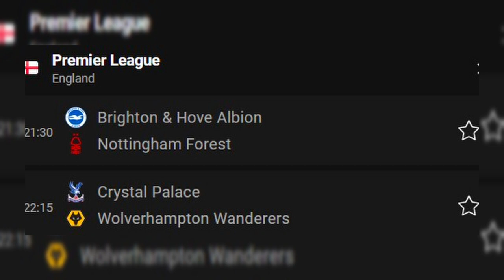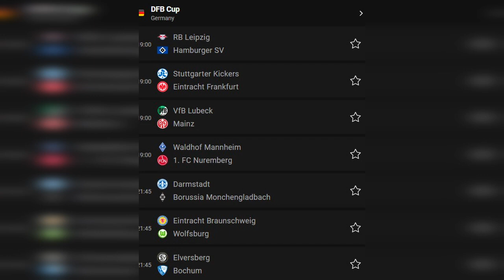የማክሰኞ ጥቅምት 8 አጫጭር የስፖርት ዜናዎች | አርሰናል እና ማንችስተር ዩናይትድ | Bisrat Sport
የማክሰኞ ጥቅምት አጫጭር የስፖርት ዜናዎች | አርሰናል እና ማንችስተር ዩናይትድ | Bisrat Sport

ቤንዜማ ባሎንዶር አሸነፈ
አርሰናል ፕሪሚየር ሊጉን ያሸንፋልን?

Champions League ManchesterUnited, PSG Arsenal, liverpool Chelsea, mensurjemal mensurabdulkeni mensur jemal mensur መንሱር መንሱር ጀማል BamlakTessema Beamlak tessema bisratsport bisrat ሙሉ ትንተና zelalem mulatu Mensurabdulkeni bisratsport seifu on ebs | babi dallol | eregnaye
ethiopiavscape verde Ethiopia Vs Cape verde mensurabdulkeni bisrat sport mensurabdulkeni bisrat sport messi Ts sport_ Arif Sport Mensur Sport Mensur abdulkeni_ETHIO SPORT TODAY Sport_365 Mensur abdulkeni chelsea sport dallol babi eregnaye Mensur Sport Mensur abdulkeni ETHIO SPORT TODAY
Mensur Abdulkeni የስፖርት ዜናዎች የአውሮፓ አጫጭር የዝውውር መረጃዎች Ethiopia sport news /Mensur abdulkeni mensur_abdulkeni Ethiopian_sport bisratsport ማንቸስተር_ዩናይትድ አርሰናል ሊቨርፑል ቼልሲ ማድሪድ ፕሪምየር_ሊግ ባርሳ mensur_abdulkeni bisratsport premier_league መንሱር_አብዱልቀኒ Ethiopiasport tribunsport ትሪቡን_ስፖርት ሰይፉ_ፋንታሁን ማንቸስተር ስፖርት_ዜና Ts_sport mensur sport ስፖርት 365 Arifsport sanchomanchestet sancho haland halandchelsea Sport News Today Ethiopia_Sport_News Mensur_Abdulkeni Bisrat_Sport Abel_Birhanu Arada_Sport Tribunesport ts sport h sport mensur sport # FekeryelkalTribunesport ዓ.ም የስፖርት mensur Sport News Today አርብ ፖርት ዜናዎች mensur abdul keni Mensur Abdul kenine SportNews እሮብ አርብ ሰኔ የስፖርትዜና Hsport ፍቅር ይልቃል ትሪቡን ስፖርት ትሪቡን I ፍቅር ይልቃል I ኤፍሬም የማነ Fiker yelkal mensur Sport I ፋና ስፖርት I መንሱር አብዱልቀኒ I የኢትዮጵያ የስፖርት ዜናዎች I የኢትዮጵያ ስፖርት ዜና Tribune sport ትሪቡን mensur abdul keni News Today የስፖርት ዜናዎች Minew Shewa Tube Minew Shewa Tube አዳዲስ የዝውውር ዜናዎች አርብ ሰኔ 11-2013 ዓ.ም የስፖርት ዜናዎች- Minew Shewa Tube ts sport News Today አርብ ሰኔ 11-2013 ዓ.ም የስፖርት ዜናዎች- arif News Today ) ( Ethiopian Sport News Today የስፖርት ዜናዎች- mensur sport ) አርብ 1-2013 ዓ.ም የስፖርት ዜናዎች- mensur sport# News Today ) mensur Sport የስ arif Sport News Today አርብ ሰኔ ዓ.ም የስፖርት ዜናዎች ( Ethiopian Sport News Today )EfremyemaneTribunesport ፍቅርይልቃልትሪቡን ስፖርት መንሱር ስፖርት ትሪቡንስፖርት Fekeryelkal Efremyemane ፍቅርይልቃል ኤፍሬም Ze Habesha ethiopian newszehabesha official abel birhanu amharic film wello tubeEthio forumabel news eritrea newsethiopia newsamharic dramagenet nigatuzehabesha newsesat newsseifu on ebs sky sport sky sports football shukshukta news Mensur sportethiopian girlethiopia zena Ethiopia_News SportNews የስፖርትዜና Hsport Ethiopian News champions_league_highlight MensurAbdulkeni MesurSport TsSport Mensur Ethiopiansportnews LeoMessi Ethiopian Sport News Today መንሱርአብዱልቀኒ የኢትዮጵያየስፖርትዜናዎች messi cristiano ronaldo | ሜሲ I ክርስቲያኖ ሮላንዶI ሰይዶ ማኔ I ሞ ሳላ I ማንሲቲ Manchister city | ማንቺስተር ሲቲ I ማን ዩናይትድ Man united I ማንቺስተር ዩናይትድ Chelsea I ቼልሲ Liverpool | ሊቨርፑል Arsenal I አርሰናል | Barselona I ባርሴሎና Real_madrid | ሪያል ማድሪድ Bayern_munich | ባየር ሙኒክ Juventus | ጁቬንቱስ Paul pogba | ፖግባ Bruno furnandez ብሪኖ ፈርናንዴዝ I ኔማር I ጆዜ ሞሪንዮ I ጄደን ሳንቾ I ኦቦሚያንግl